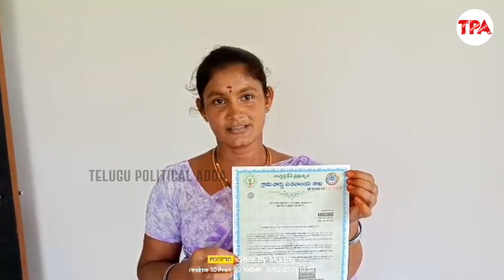గతంలో 2 నెలలు ఆఫీస్ చుట్టూ తిరిగినా పని అయ్యేది కాదు..జగనన్న సురక్ష ద్వారా గంటలో సర్టిఫికెట్ ఇచ్చారు